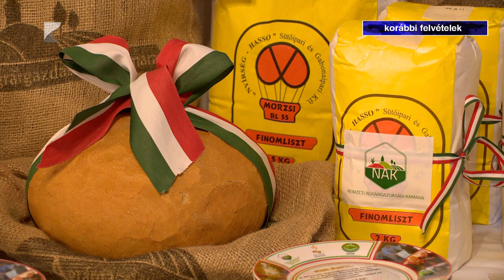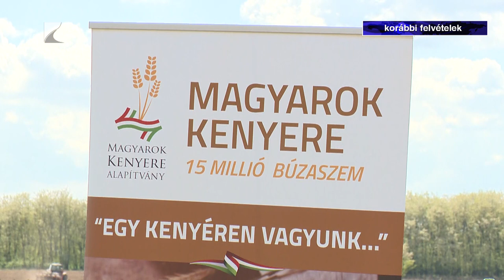Magyarok kenyere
A búzatáblák megszentelésével vette kezdetét idén a „Magyarok Kenyere – 15 millió búzaszem” elnevezésű program, amelynek keretében a gazdák búzát és más javakat ajánlhatnak fel a rászorulóknak az országszerte létrehozott gyűjtőpontokon. Azóta pedig véget ért az aratás, ezért a Nemzeti Agrárgazdasági Kamara közleményében hívta fel a figyelmet a felajánlások lehetőségére.